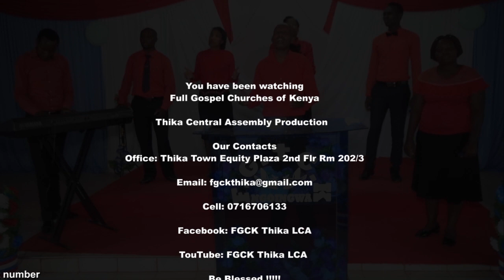17 20 2020 Sunday By Dcn Kariuki